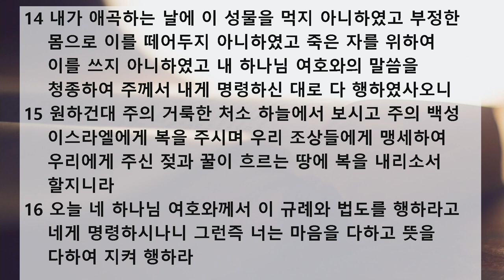새벽 예배 설교 | 2020.07.18 | 예배의 축복 | 신명기 26장 12~19절 | 이찬규 목사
예배의 축복 (신명기 26장 12~19절)